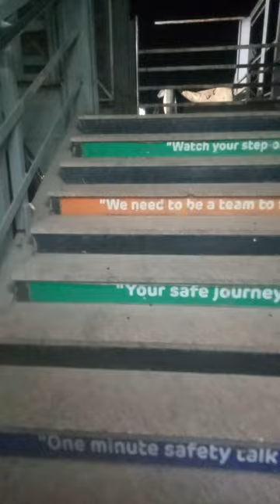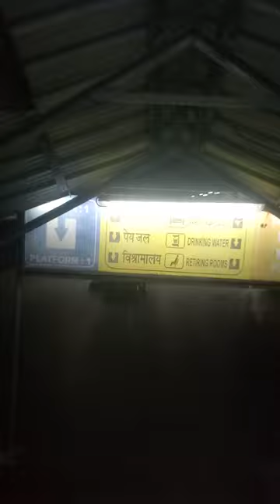भारतीय रेल 2, गांधीधाम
रेल प्लेटफार्म का सुंदर दृश्य, गांधीधाम गुजरात,@ManojDey @Hindu_Muslim_Bhai_Bhai @NityakSupport @ShubhJourney @MrBhargab123